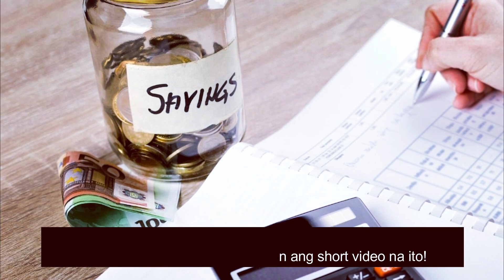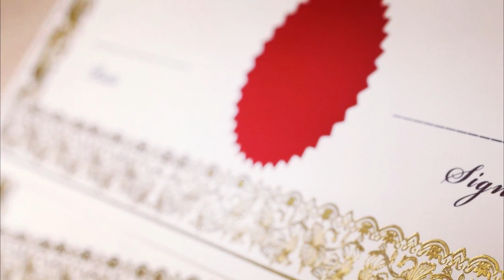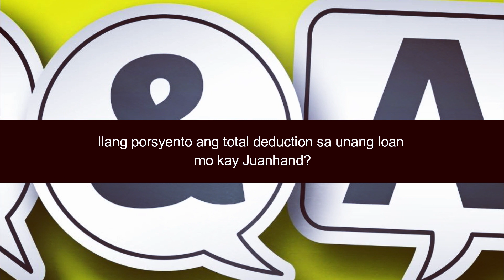JuanHand Loan Review 🧐🤑😲 LEGIT LOAN APP Philippines 2025 | Best Loan App Disburse to GCash